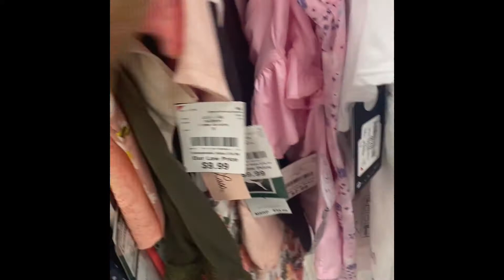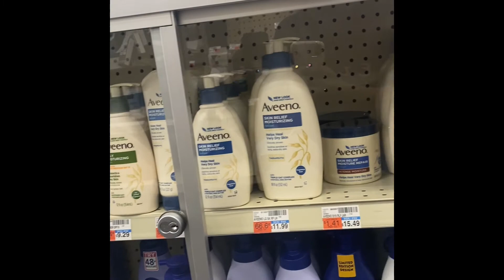Cheap - Brand New not Brand Name/ Name Brand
Cheap does not necessarily means not purchasing durable items. Instead it simply means loving a bargain (getting every pennies worth).

Do not put your basket where you can’t reach it or to impress others.

These are just my opinions.

I don’t own the rights to any music used.

Leave a Comment on what your thoughts are on this video.